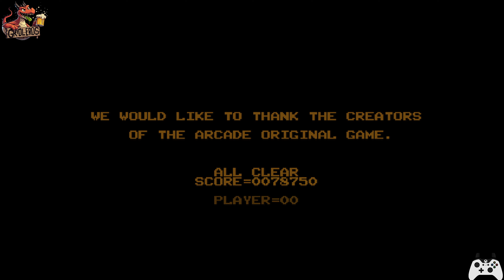ACABAMOS Haunted Castle Revisited del TIRÓN!!!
Pues lo dicho en el título. Probamos el recopilatorio Castlevania Dominus Collection, y nos acabamos el remake del primer castlevania: Haunted Castle Revisited.

Vídeo sin cortes, podréis comprobar las veces que me morí para completar el juego, que no fueron pocas xD